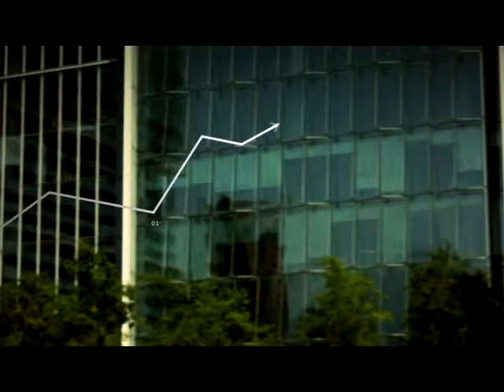Panoramas de Evasión: conciertos, Chicago y ciclo de cine